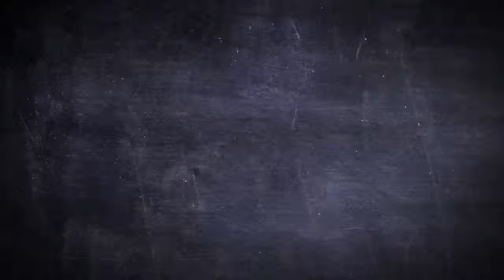Jay - Lab - Science Florence Flask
Very Nerdy Yet Very Cool!
Remember the Erlenmeyer Flasks, Florence Flasks, Beakers and Petri dishes from those heady days in your Chemistry, Physics and Biology classes.
Made of science grade borosilicate glass with a cool 1000ml capacity Jay presents the LAB range: bringing science chic into the home.
Product Details:

Made of science grade borosilicate glass
Capacity: 1000ml
Can be used for drinks as wine decanter, water jugs, Punch jugs
Perfect used as a flower vase
Great to store rice, grain or pulse foods

Jay's LAB range is unashamedly scholarly, unapologetically nerdy and undeniably cool.